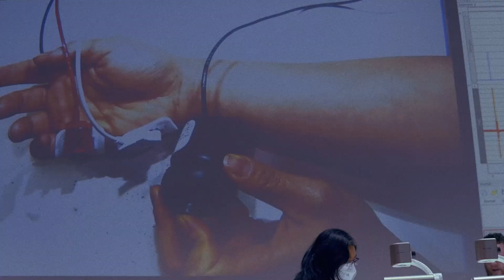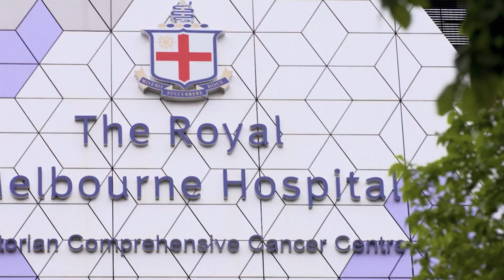University of Melbourne Health and Biomedical Ecosystem Partners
The University of Melbourne is proud to be part of a thriving, innovative ecosystem of health services, research institutes, commercial organisations and community groups. These partnerships support and amplify our impact on the health and wellbeing of our communities.

We’ve created an interactive map to showcase our network, the nature of our partnerships and tell stories of our collaborative impact

Explore our partnerships across the Melbourne Biomedical Precinct, metropolitan Melbourne and regional Victoria, and learn about the impact and focus of the research and education we undertake together.

Voiceover provided by Dr Stephanie Neville.